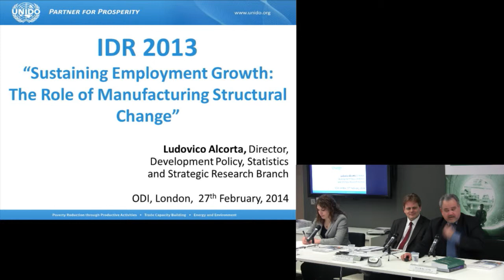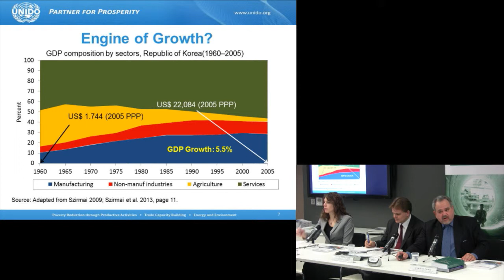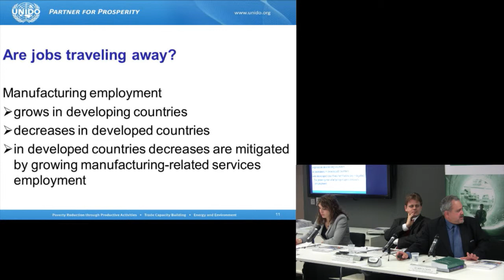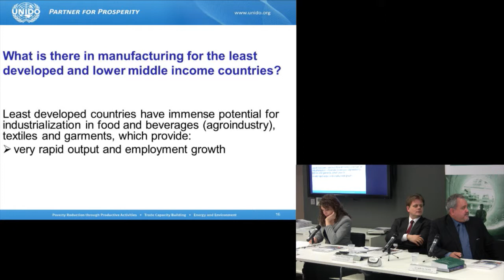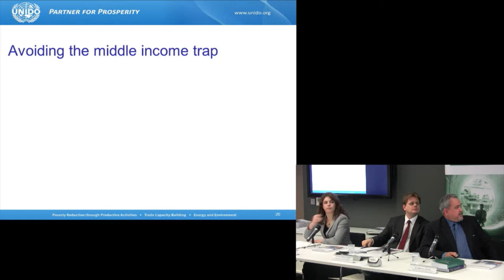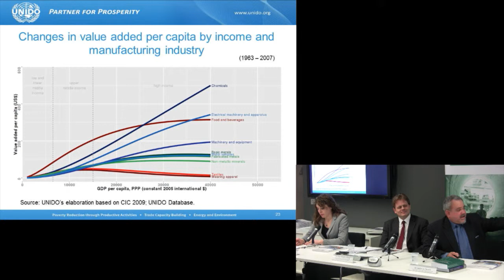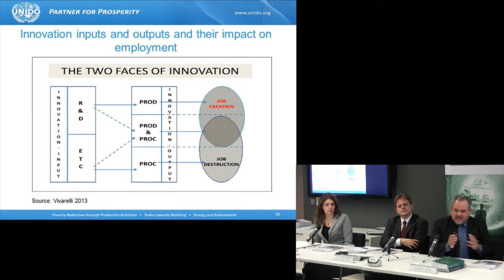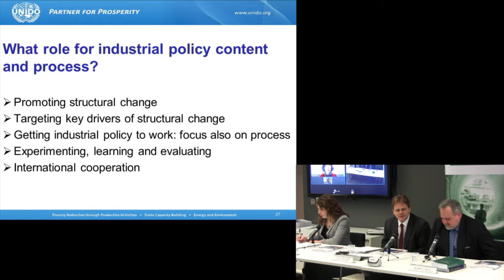Dr Ludovico Alcorta - Sustaining employment growth: The role of manufacturing and structural change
Dr Ludovico Alcorta - Director, Development Policy, Statistics and Research Branch (DPR) United Nations Industrial Development Organization (UNIDO) introduces the report - Sustaining employment growth: The role of manufacturing and structural change - which was held on 27 February at ODI offices, London.